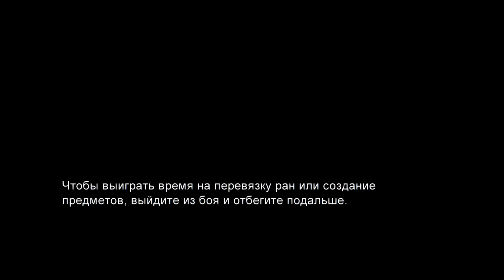The Last of Us Remastered # 7